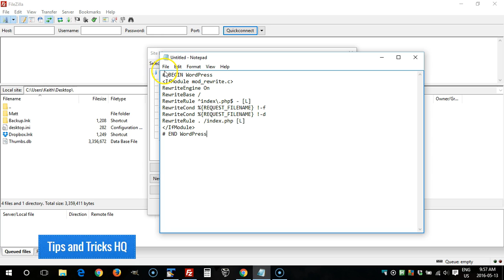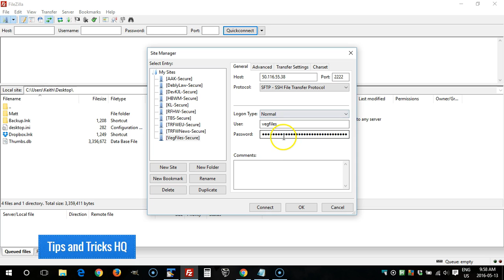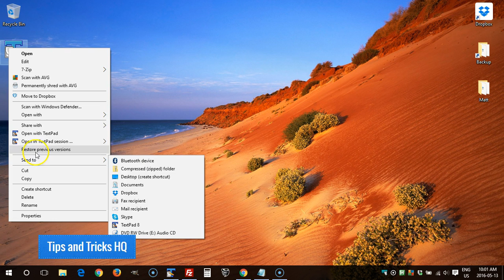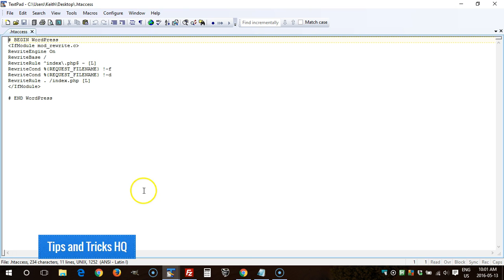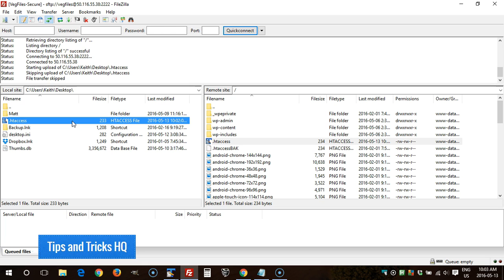How to Reset the htaccess File of Your WordPress Site Using FTP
How to Reset the htaccess File Content of Your WordPress Site Using FTP.